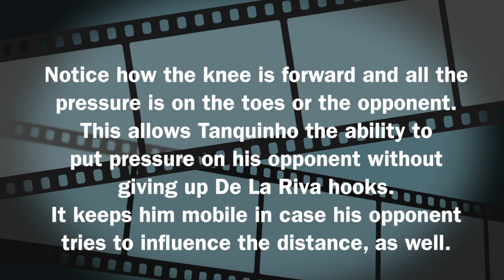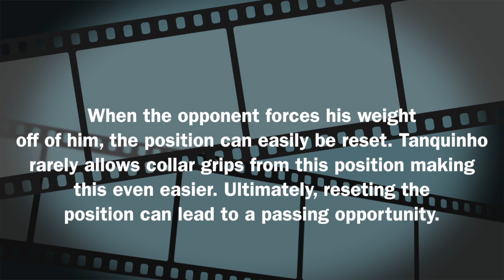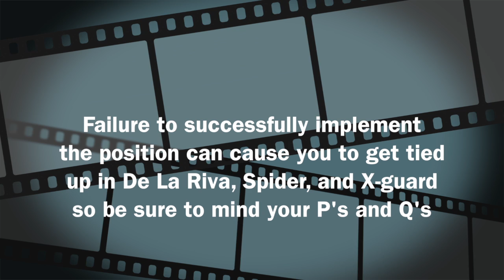Augusto Tanquinho - Beating The Open Guard (Knee-Forward)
This video is about Tanquinho - Beating The Open Guard (Knee-Forward)